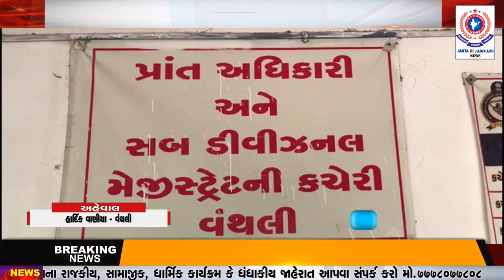વંથલી તાલુકામા 100 થી વધુ જી આર ડી જવાનો પોલીસ અને ચૂંટણી અધિકારીની ભૂલ ના કારણે રહેશે મતદાનથી વંચિત